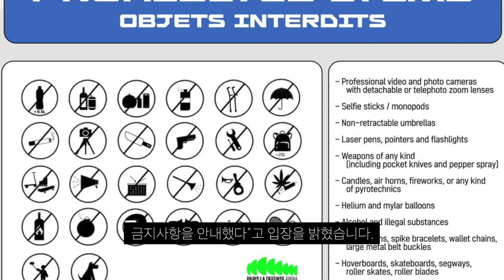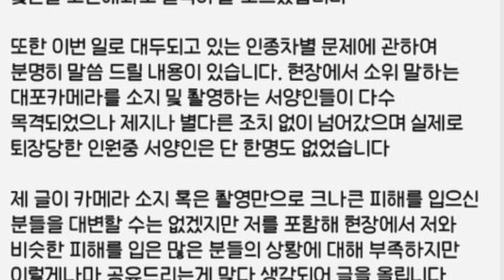엠카운트다운 인 프랑스 동양인(한국인) 차별 | 제발 가지 말자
최근 엠카 인 프랑스에서 동양인 차별 논란에 대해 알아보았습니다.